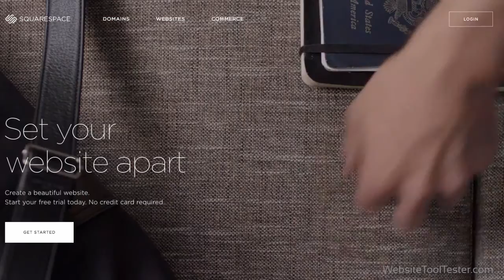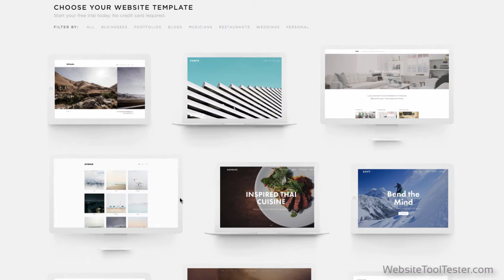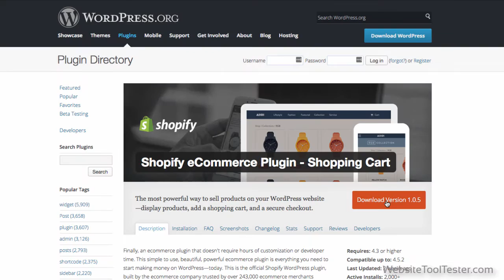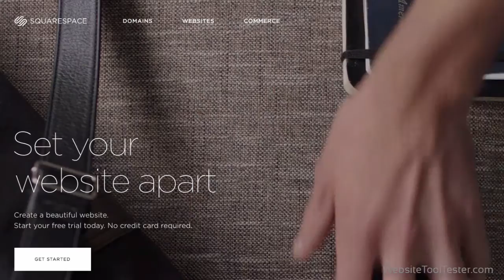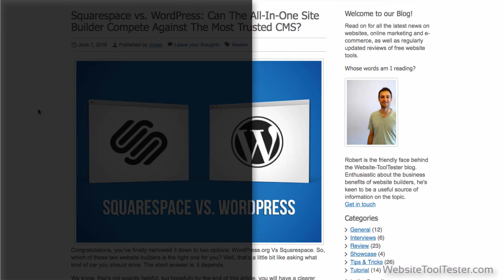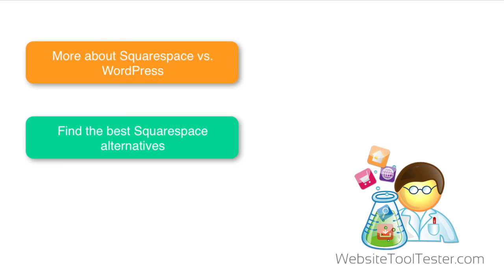Squarespace vs. WordPress: Which is the right one for you?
Still debating whether to build your website with Squarespace or WordPress? This video guide will help you decide. (You can find our in-depth detailed guide

Contents:
0:00 Intro
0:12 What is WordPress?
0:23 What is Squarespace?
0:40 Ease of Use
1:08 Design & Templates
1:57 Ecommerce
3:11 Pricing
3:57 Final Thoughts

Let us know if you have any question!